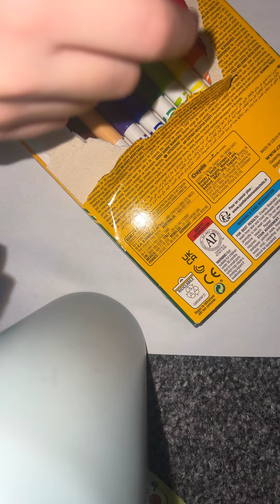24 January 2024